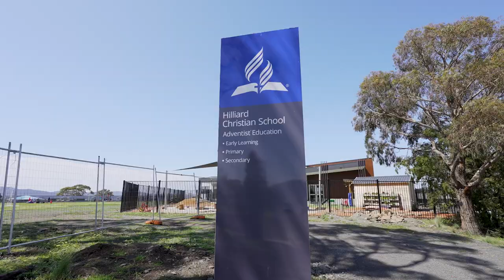Roberts Real Estate Tasmania - 20 Cheviot Road West Moonah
Discover the charm of this spacious family home in the sought-after West Moonah area!

This property offers three well-sized bedrooms, including a master bedroom with an ensuite, and a separate family bathroom, ideal for growing families or those needing extra room.

The open-plan living area is perfect for relaxation and entertaining, featuring a cozy woodfire place that creates a warm and inviting atmosphere during cooler months. The layout provides ample space to create your dream living area with ease and style. Adding further appeal is the versatile downstairs space, ideal for a workshop or as a creative haven for an enthusiastic hobbyist. Whether you're crafting, tinkering, or simply in need of extra storage, this space offers endless potential.The property also boasts rear street access, making it easy to come and go, and it's just a few steps from Hillard Christian School.

Enjoy the convenience of nearby schools, shops, and transportation options, ensuring everything you need is within easy reach.This home presents a rare opportunity to secure a spacious property in a fantastic location. Don't miss out on making it your own!

Roberts Real Estate have obtained all information in this document from sources considered to be reliable; however, we cannot guarantee its accuracy.
Prospective purchasers are advised to carry out their own investigations. All measurements are approximate.